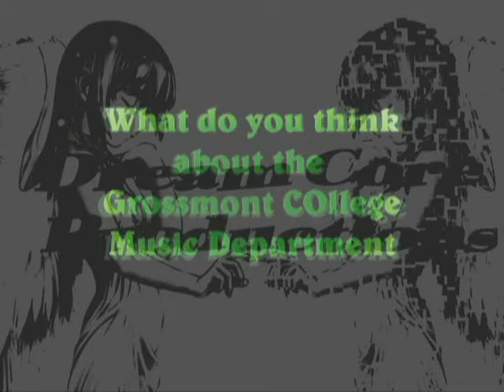Grossmont College Music Dept Promo